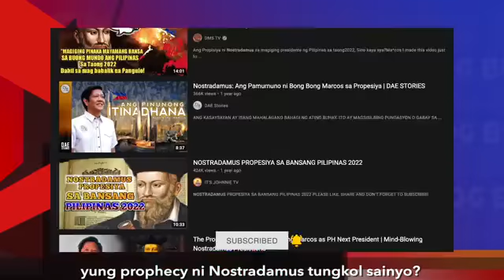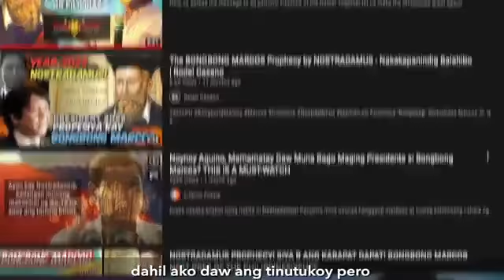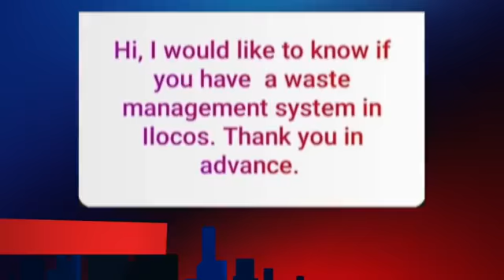Lets support the candidacy of BBM. /Godspromised/riseandshineph